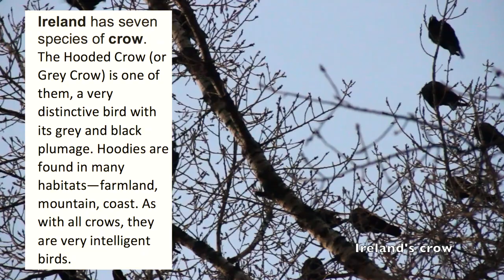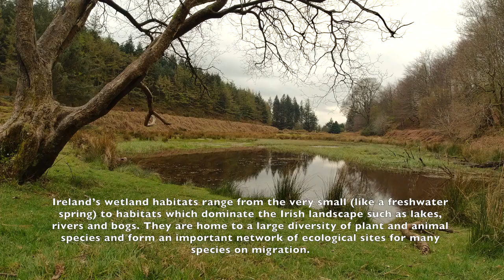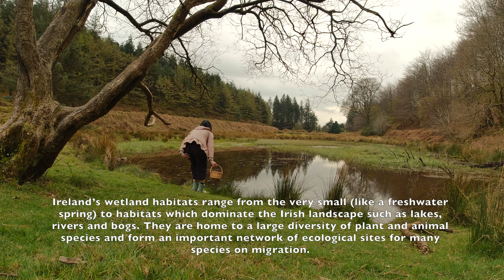Wildlife Ireland, Red Squirrel, Grey Heron, Wood pigeon,Blue tit, Crow and more| Short Documentary